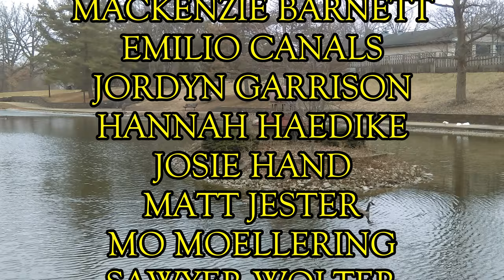Episode 35: A Tribute to The Twilight Zone | Owl Stretching Time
RUMINATIONS: This is another episode that I am not proud of. My intent with this episode was to engage in a little self-deprecating humor while simultaneously paying tribute to one of America's greatest television programs. However, the script was rushed, and the end result is something more akin to "To Boldly Flee" than anything close to a proper tribute to Rod Serling or his creation. This is an episode you can go ahead and skip.

ORIGINAL DESCRIPTION:
A special episode, with special guest Colby Jones.

In a dystopian future, Frank is tried and found to be obsolete by the State. He requests a ridiculously grandiose death that the haughty Chancellor is happy to give him. Little does he know, however, of Frank’s mischievous plan to undermine him and the State…

Originally broadcast on March 29, 2019.